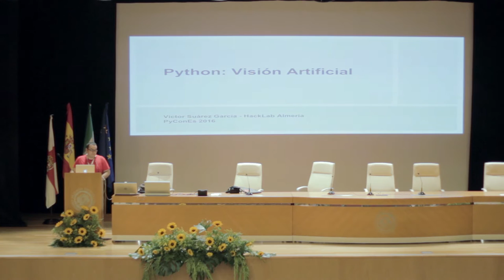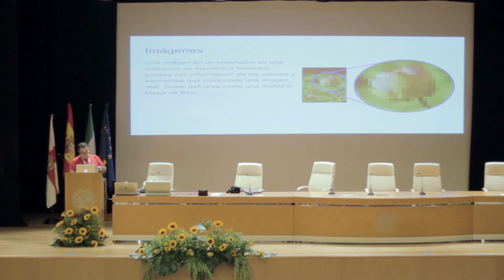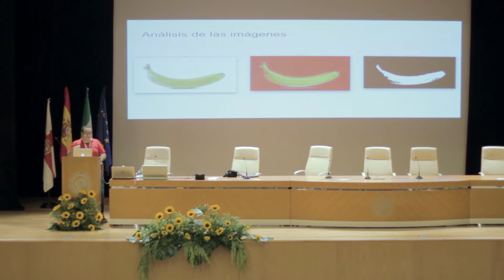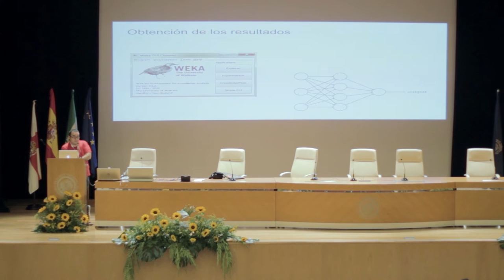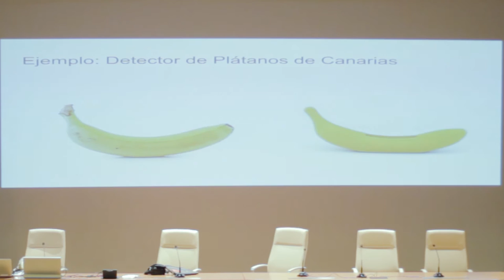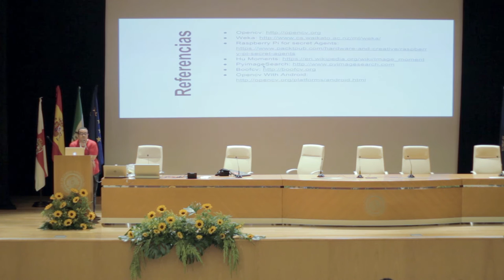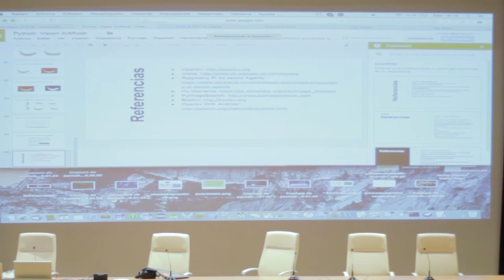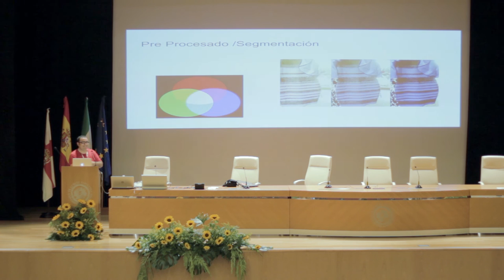Víctor Suárez - Python: Vision Artificial - PyConES 2016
Charla de introducción a la visión artificial utilizando Raspberry Pi y dispositivos móviles. En este caso, vamos a utilizar librerías como OpenCV con Python y cómo utilizarla para obtener información de imágenes y cómo crear aplicaciones que nos permitan por ejemplo detectar objetos y seguirlos a través de un vídeo.

Se tratará cómo obtener las imágenes, preprocesarlas y cómo analizarlas para obtener información y cómo crear algoritmos de reconocimiento de imágenes.

Esta charla esta orientada a personas que quieran aprender a utilizar la visión artificial en dispositivos móviles o en otro tipo de dispositivos como Raspberry Pi.